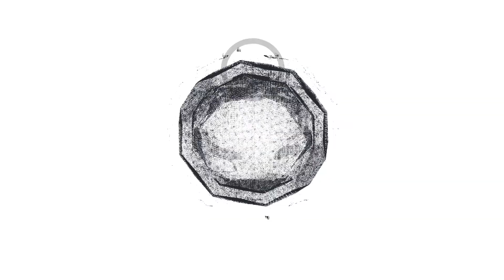Eric Prydz - Generate